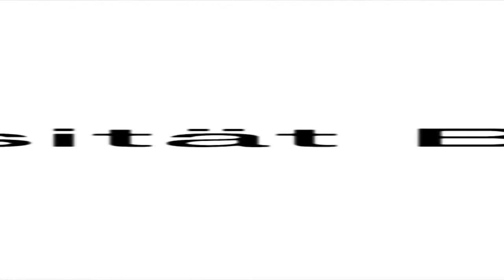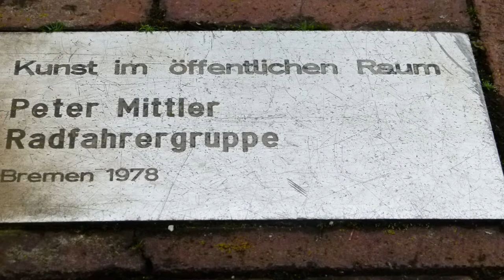Die Radfahrergruppe auf dem Bremer Uni Boulevard: Immer unterwegs, niemals am Ziel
Seit Oktober 1978 liefern sie sich einen erbitterten Kampf um das Finale: Drei Radrennfahrer, angepeitscht von ihren Trainern.

Peter Mittler, ein Künstler aus der Eifel, nannte die Szene „Konkurrenz". Der Zahn der Zeit, gepaart mit studentischem Übermut, hat die fast lebensgroßen naturalistischen Figuren stark angenagt. Genaues Hinsehen lohnt sich aber:

Dieses Video ist eine Produktion der Pressestelle der Universität Bremen.

Folge der Uni im Social Web!